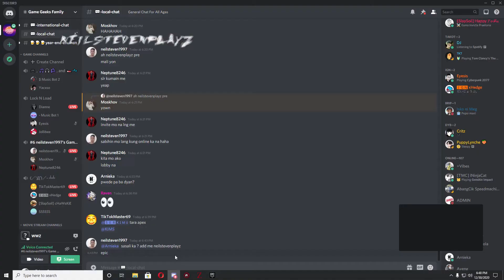FAILED World War Z Online Extreme Marseille 3 Exterminator